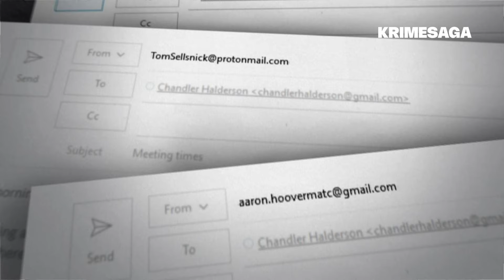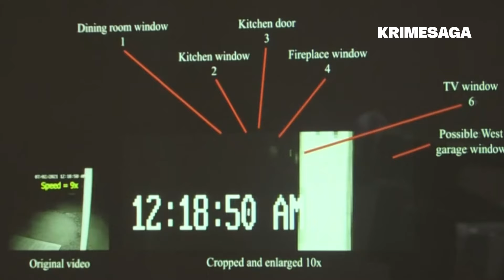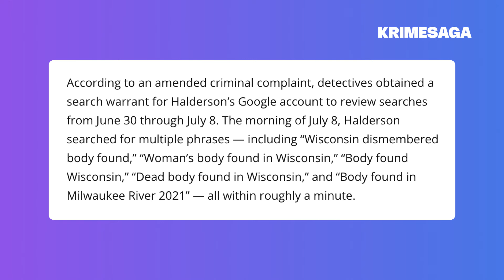Fake Jobs, Lies, and Murder: The Chandler Halderson Story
In a quiet neighborhood of Windsor, Wisconsin, Bart and Krista Halderson lived a seemingly peaceful life with their two sons, Mitchell and Chandler. Bart, a successful accountant, and Krista, a dedicated stay-at-home mom who later became an administrative assistant, had built a loving home for their boys. But beneath the surface, the family's idyllic image would soon unravel in a way no one could have predicted—ending in tragedy.